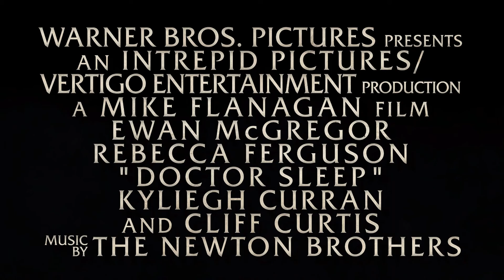Доктор Сон - трейлер